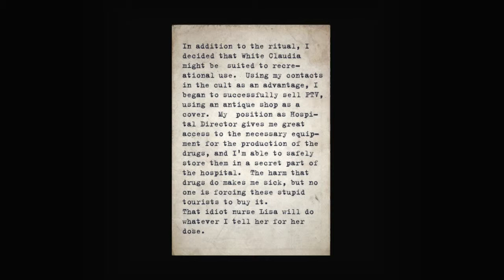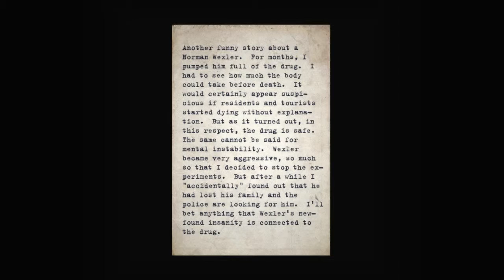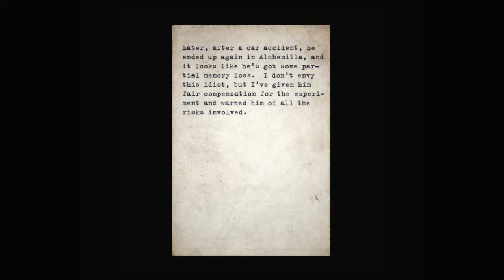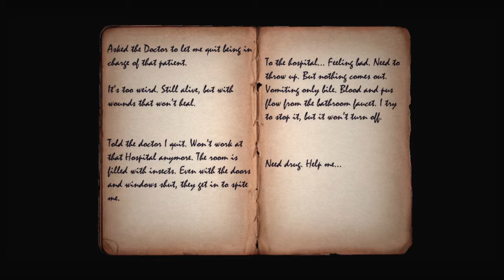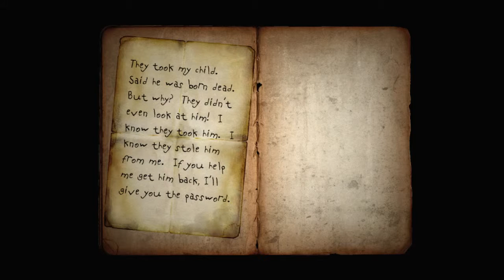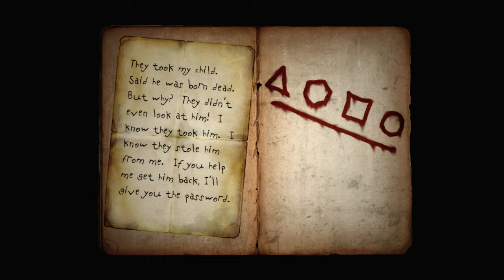SILENT HILL ALCHEMILLA #14 - Verleugnung | Half Life 2 Mod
Name: Silent Hill Alchemilla
Genre: Horror
Plattform: PC